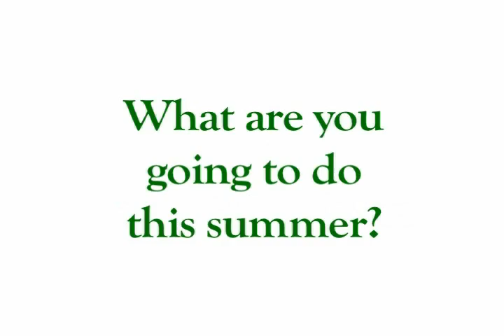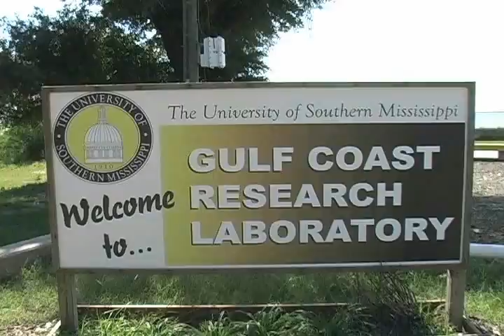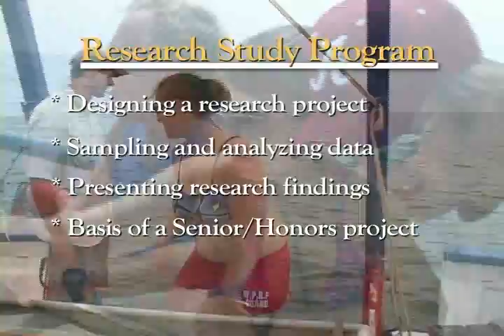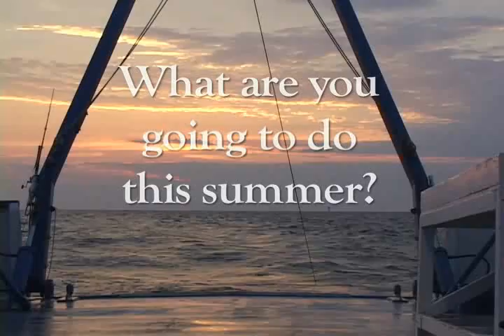SummerLong.flv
Summer filed program at the Gulf Coast Research Laboratory in Mississippi (long version).